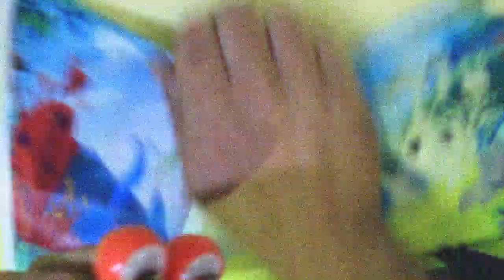Coming Soon: Gli ANSENS!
Dalla diabolica combinazione di pupazzi a caso, pezzi di scotch e un disegno appiccicato al muro,

nascono... GLI ANSENS!

COMING SOON..